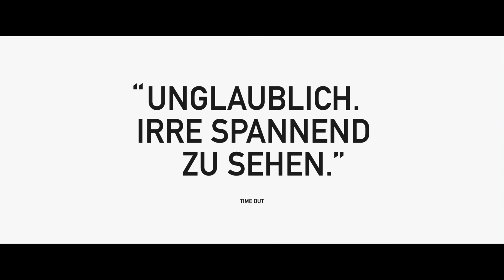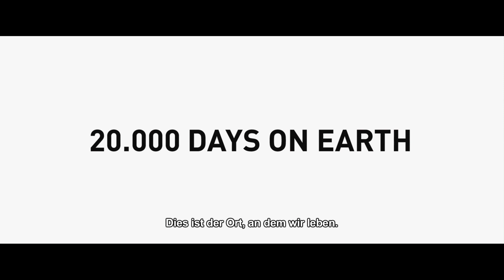20,000 Days on Earth von Iain Forsyth, Jane Pollard - Offizieller Trailer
24 Stunden im Leben der Musiklegende Nick Cave – In 20,000 Days on Earth treffen Erinnerung, Fiktion und Wirklichkeit des vielfältigen Genies aufeinander. 20,000 Days on Earth ist keine herkömmliche Dokumentation, sondern ein rohes und überraschend ehrliches Portrait über Nick Cave, dass uns intime Einblicke in seinen künstlerischen Schaffensprozess gibt. Ein Film, der sich mit Identität beschäftigt und der Frage auseinandersetzt, was eigentlich einen Menschen ausmacht; ein Loblied auf die transformative Macht der Kreativität.

"Music doesn't come naturally to me. Sitting at a typewriter, writing a script – I can do that. But there is a mystery in music, the process. That's why I return to it, why it gives me such pleasure." RollingStone Interview mit Nick Cave

"Einfach verblüffend, scharfsinnig, rasant" Variety

"so viel mehr als nur Musik ... einfach wunderschön" Screen International

"Das feinsinnigste Rockstar-Biopic überhaupt ... wunderschön fotografiert" Sight and Sound

"Ein gelungener Balanceakt zwischen dem Banalen und dem Mysteriösen" Time Magazine

"Wunderschön und unheimlich zugleich … eine nicht zu klassifizierende, spektakuläre Doku" Salon
Infos unter: stadtkinowien.at

Produktion: Corniche Pictures, BFI, Film4, Pulse Films
Verleih: Stadtkino Filmverleih